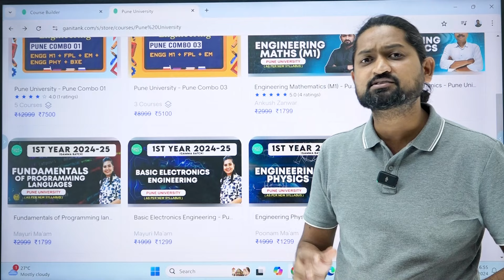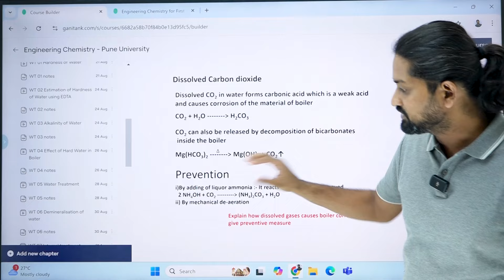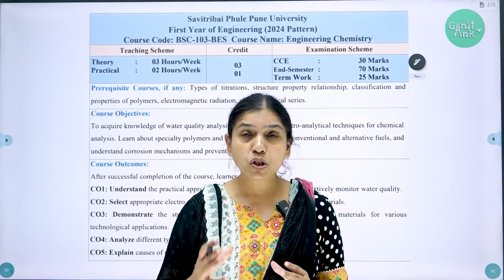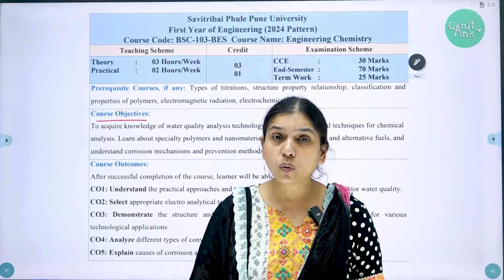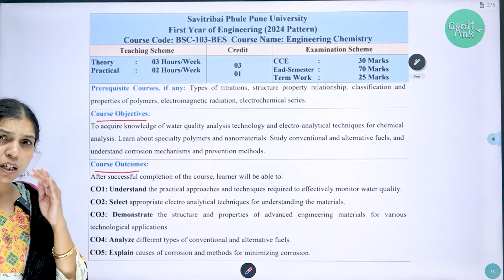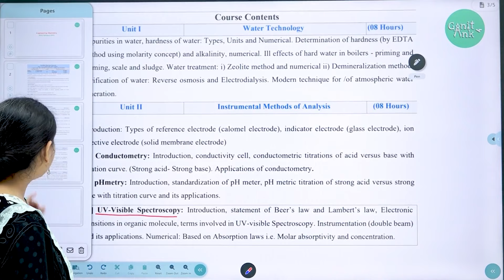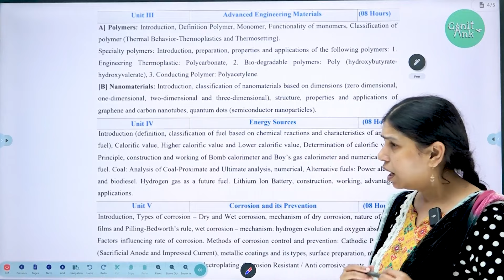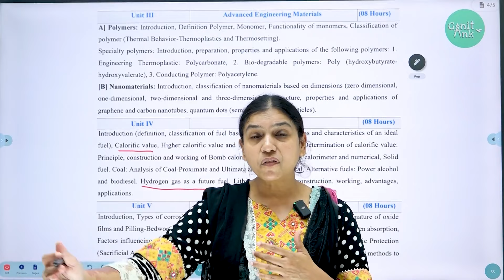🧪 Engineering Chemistry Unlocked 🔓 | Complete First Year Guide for Pune University | GanitAnk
Explore the essentials of Engineering Chemistry for Pune University's first-year students with GanitAnk! This video covers everything you need to know about the course and syllabus, including key topics, tips for mastering the subject, and how the GanitAnk app can support your learning journey. Whether you're tackling complex chemical principles or preparing for exams, we've got you covered with expert guidance and practical strategies.